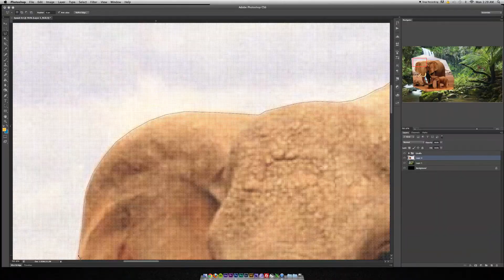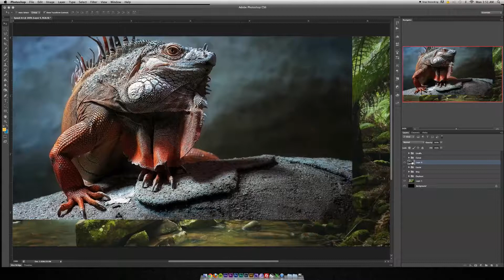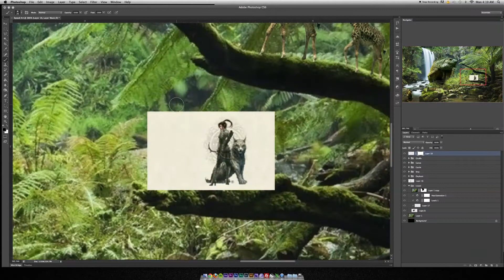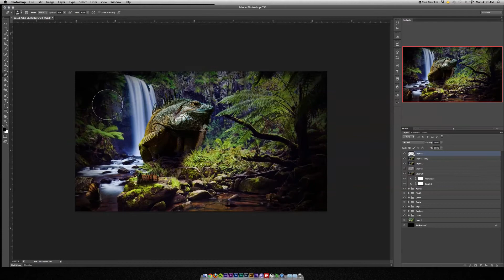Speed Art - Jungle Switch - TrillaDesigns